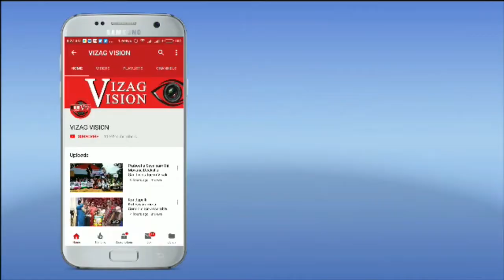Online Loan Apps frod | Online loan apps fraud | Cyber Crime PressMeet | police investigation |Vizag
విశాఖకు తగిలిన ఆన్లైన్ లోన్ యాప్స్ సెగ
సైబర్ క్రైమ్ పోలీసులును ఆశ్రయిస్తున్న బాధితులు
సుమారు 50 లోన్ యాప్స్ లో 4 లక్షలు అప్పు తీసుకున్న వ్యాపారి సత్య నారాయణ
లోన్ యాప్ నిర్వాహకులు నుండి వేధింపుల ఎక్కువ అవ్వడం తో పోలీసులును ఆశ్రయించిన బాధితుడు

ఇప్పటికే 90% అమౌంట్ కట్టిన రోజు ఫోన్ చేసి  మానసికంగా వేధిస్తున్నారంటూ ఆవేదన చెందిన ఫిర్యాదు దారుడు

*బాధితుడు సత్యనారాయణ కామెంట్స్*

నన్ను ఆత్మహత్య చేసుకునే విధంగా ఆన్ లైన్ యాప్ ప్రేరేపించాయి

ఒక్క రోజు లేట్ అయిన మన కుటుంబ సభ్యులకు లోను తీసుకోని ఎగ్గోట్టి మీ వాడు తిరుగుతున్నాడు జైలుకు పంపిస్తాము అంటు వాళ్ళకు మేజేజ్ లు చేస్తున్నారు...

దారుణంగా తిడుతున్నారు..అత్మహత్య చేసుకుందం అనుకున్నాను

కుటుంబ సభ్యుల ప్రోత్సాహంతో సైబర్ క్రైమ్ పోలీసులను ఆశ్రయించాను

దయచేసి ఆన్ లైన్ యాప్స్ ఆశ్రయించిన ప్రాణాలు తీసుకోవద్దు